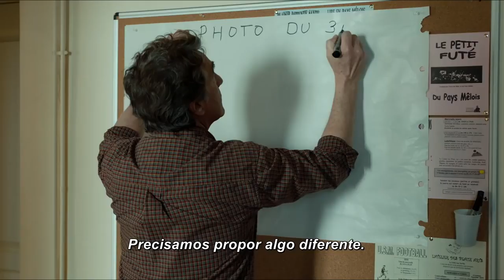Trailer - Normandia Nua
Numa aldeia da Normandia, a crise econômica faz com que o prefeito da cidade aproveite a passagem de um importante fotógrafo pela região para propor uma solução – toda a população posar nua para o artista.